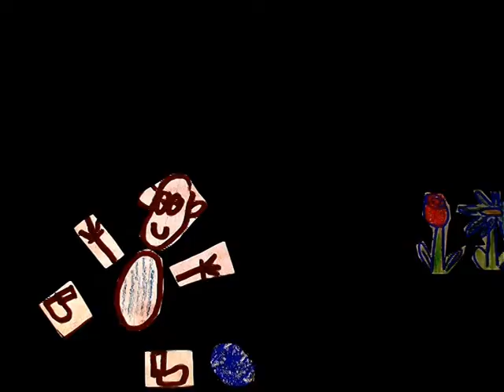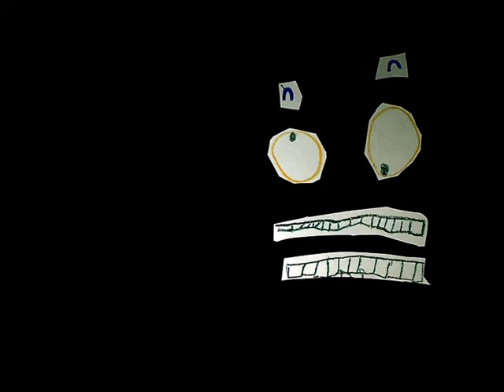MG-MINIMALISTI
WORKSHOP - prvi koraki v animaciji STOP MOTION z malimi Minimalisti. Moderna galerija + Kinodvor - mentor Brane Solce